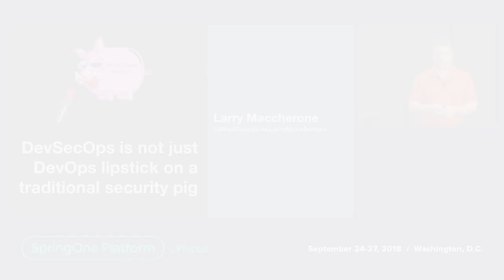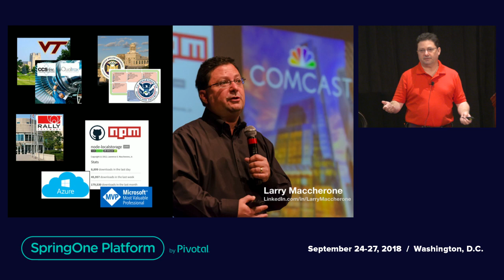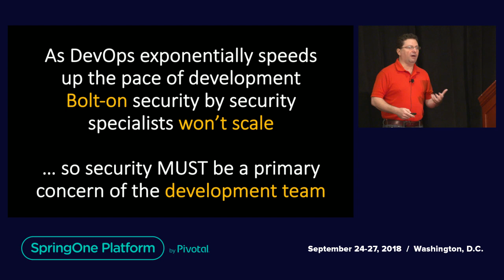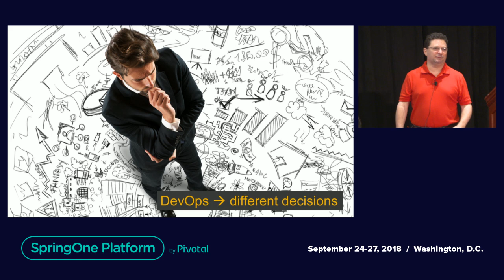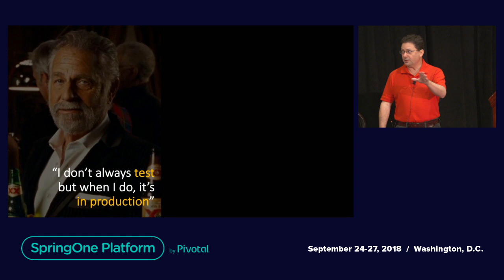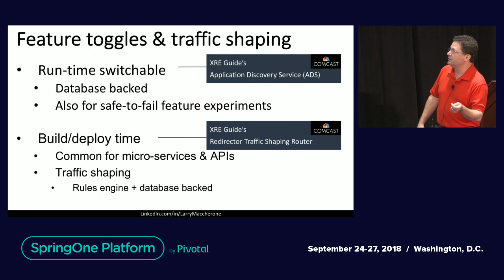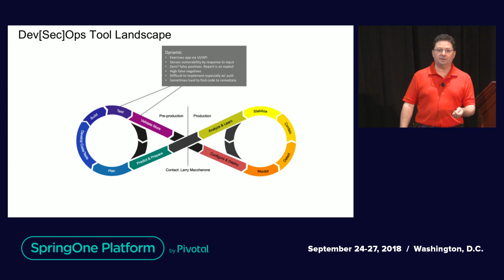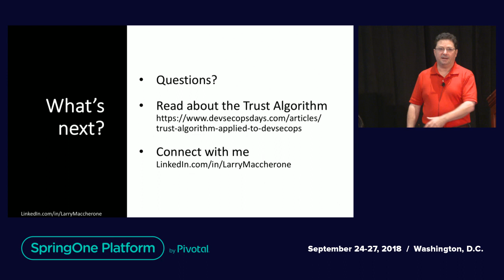Many DevSecOps Tools are Just DevOps Lipstick on an Old Pig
There are a lot of DevSecOps tools that are just DevOps lipstick on a slow security tool pig. Tools that don't give results for hours or sometimes days or lack the ability to integrate well with the development team's other tools and practices are a non-starter. What's needed to add security to DevOps are tools that must be able to do their job within a rapid-cycle CI/CD pipeline. This is disruptive to the entire security tool landscape. This talk lays out the security tool categories that have traditionally been used by development teams and describes the characteristics of ones that fit as ones that don't fit in a DevOps world. Further, the talk presents a novel approach to evaluating DevSecOps tools and the results of using this evaluation approach on a subset of the most popular tools currently in the market.

Speakers:
Larry Maccherone
DevSecOps Transformation Lead, Comcast